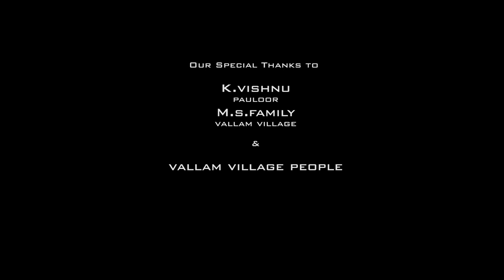Vasama Matti Kitta Di | Gana " MGR" Rajamanikkam | Pullingo Media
Lyrics & Singing : Gana MGR Rajamanikkam
Camera & Edit : Vetrie Viknesh .J 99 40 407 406
Direction : StanishKumar